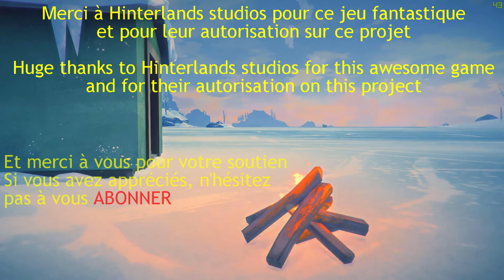Let's play THE LONG DARK gameplay français S3Ép.9/l'île aux lièvres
Voici le 9ième épisode de ma  saison 3 let's play The long dark. Suite à la mise à jour ''faithful cartographer'', on recommence une nouvelle saison!!
Un jeu d'exploration et de survie. Nous nous sommes crasher dans le grand nord canadien et devons faire tout en notre pouvoir pour survivre.

Dans cet épisode, on fouille la maison sur l'île aux lièvres et on y chasse ... bien, le lièvre

Développeur : Hinterlands studio inc.

This is the 9th installment of my The long dark let's play (Season 3), a survival and exploration game. It takes places in the great white north in Canada after we crashed our plane their. We most do all we can to survive.
Developer : Hinterlands studio inc.